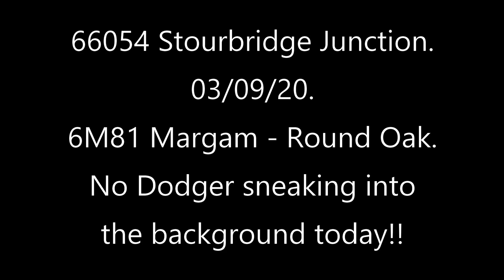66054 Stourbridge Junction, 03/09/20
6M81 Margam - Round Oak.